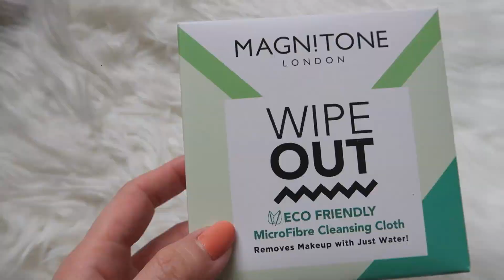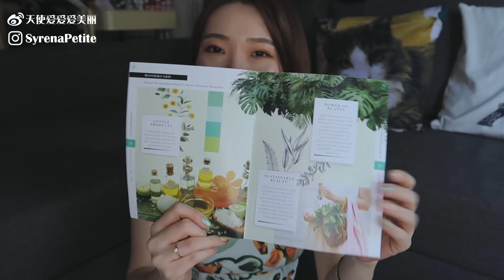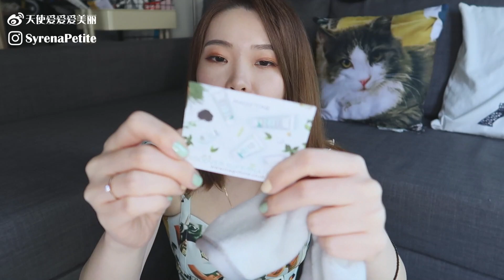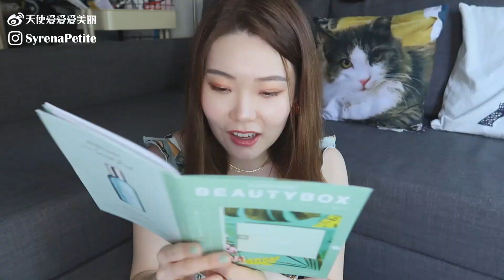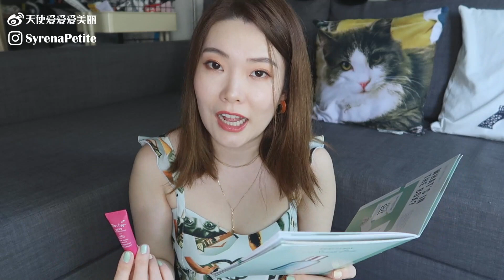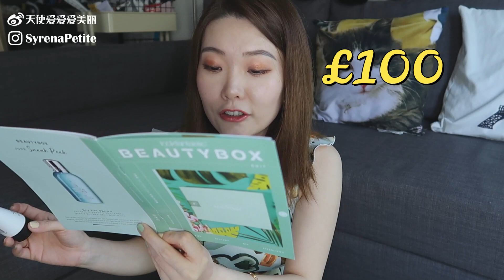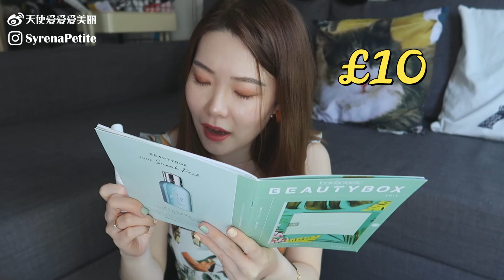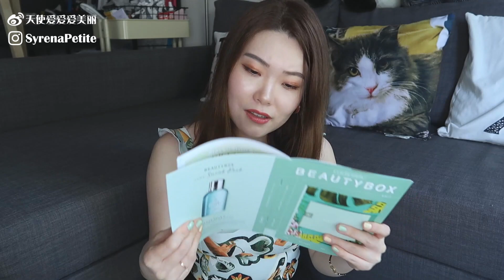【LookFantastic】五月订阅盒子开箱 | May 2020 Beauty Subscription Box Unboxing | 最划算的英国护肤订阅盒子+免邮 | 英国小众高端护肤品牌分享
这期LookFantastic的订阅盒子真的是超值大礼包的状态，我看了4月份的介绍有Avant这个品牌的产品就毫不犹豫的下单了，而且寄来加拿大也是免运费，再合适不过了！我还买了Ren的盒子，等到货了也录开箱视频，大家敬请期待哦！
【 我们来做朋友吧 Also Follow Me On 】

What's In My Box:
1. Magnitone London Wipe Out Eco Friendly MicrofibreCleansing Cloth
2. DR LIPP 100% Natural Moistursing Colour Lip Tint in Sweet Potato (3ml）
3. EYEKO Mini Eyebrow Gel
4. AVANT Ultimate Hyaluronic Acid Resurfacing DUO Moisturiser(50ml)
5. KORRES Hydra-Biome Probiotic Superdose Face Mask(20ml)
6. BALANCE ME Hyaluronic Plumping Mist(10ml)

【 视频里的我】
眼影盘： HUDA BEAUTY

指甲 ：essie & skin food
Color： 001 busy beeline & BL509 Apple Milk

唇色：
MAC- Chili
Patmcgrathlabs - Flesh 6

绿色Top：Aritzia

🎵BGM
Taste Like
Daydream FINAL MASTER
Mona Lisa_Master